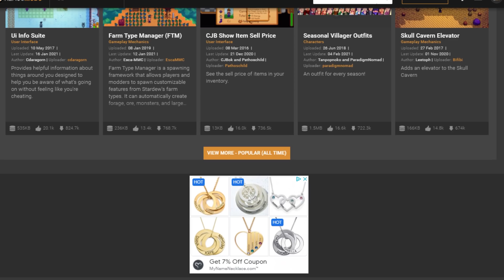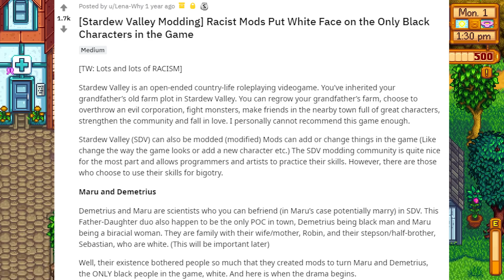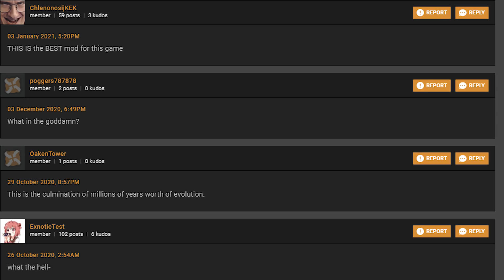The Disturbing World Of Stardew Valley Mods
Channel Members
- SkullsNB0nes
- xxAZAZELxx
- Babes In A Box
- tiiop
- First Spectre
- Bacon Shakin'
- Dom Gaming2001
- Dawn From Kanto
- steely
- Boughten Dad
- Semper Fidelis
- The Guy
- Snkelol
- Todd Schultz
- Phoe The Dumbass
- Jennifer Green
- Waffelywaffles
- halo saver 117
- oorah marine corp